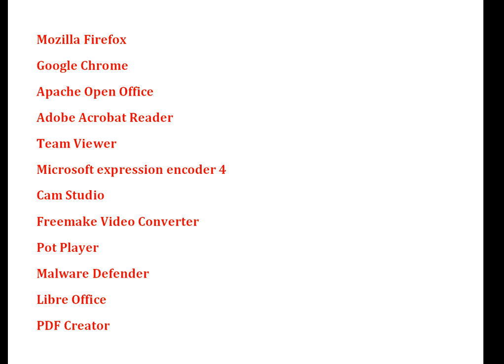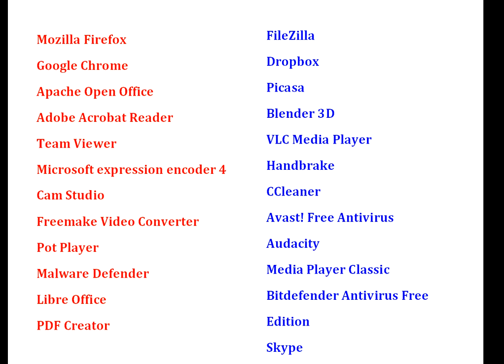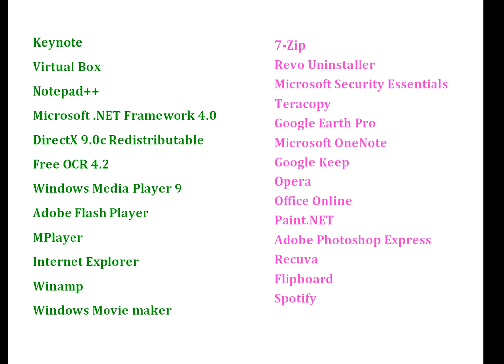Best 50 Free Software for Windows PC (Windows 10/8.1/7)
Free Software Program for Windows PC

Mozilla Firefox
Google Chrome
Apache Open Office
Adobe Acrobat Reader
Team Viewer
Microsoft expression encoder 4
Cam Studio
Freemake Video Converter
Pot Player
Malware Defender
Libre Office
PDF Creator
Keynote
Virtual Box
Notepad++
FileZilla
Dropbox
Picasa
Blender 3D
VLC Media Player
Handbrake
CCleaner
Avast! Free Antivirus
Audacity
Media Player Classic
Bitdefender Antivirus Free Edition
Skype
7-Zip
Revo Uninstaller
Microsoft Security Essentials
Microsoft .NET Framework 4.0
DirectX 9.0c Redistributable
Free OCR 4.2
Windows Media Player 9
Adobe Flash Player
MPlayer
Internet Explorer
Winamp
Windows Movie maker
Teracopy
Google Earth Pro
Microsoft OneNote
Google Keep
Opera
Office Online
Paint.NET
Adobe Photoshop Express
Recuva
Flipboard